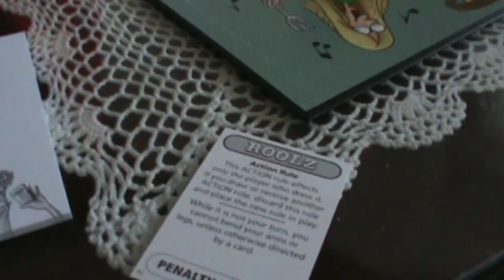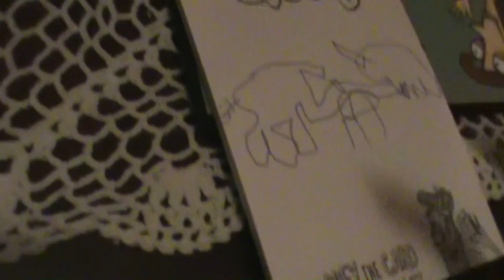*275: I am Instantly Captivating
Allen brings a game called Quelf and things get weird.